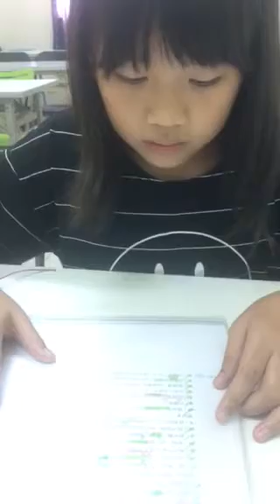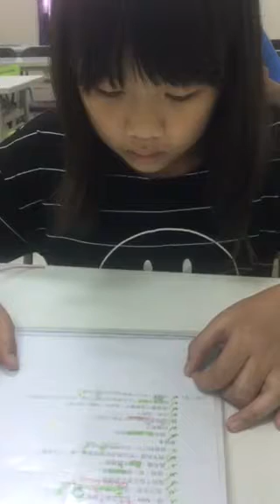昀彤-大家說英語-地圖與方向